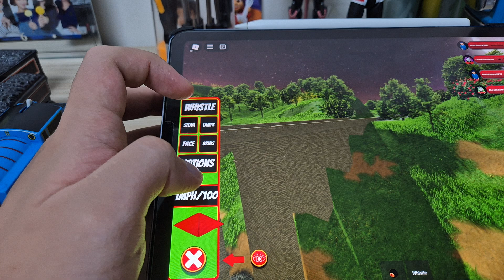🎃👻👽🍫🍬🤖🍭🚂🚜🛻🚞percy's ghost engine 🎃👻👽🍫🍬🤖🍭🚂🚜🛻🚞 part 1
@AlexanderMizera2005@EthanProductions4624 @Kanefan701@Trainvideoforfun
@AlexanderMizera2005@EthanProductions4624 everyone watching